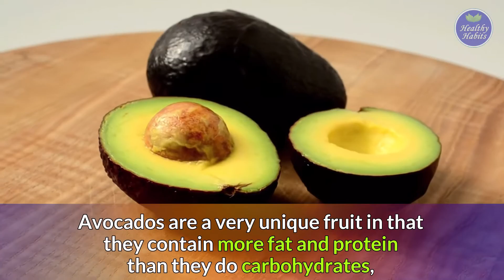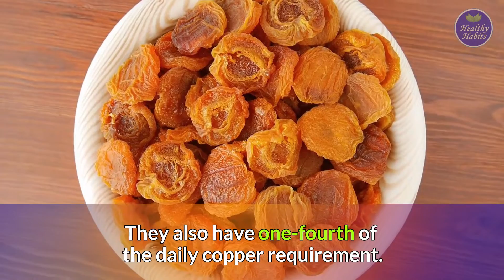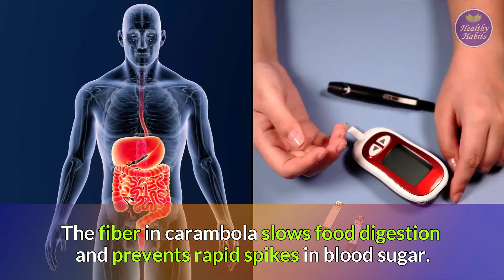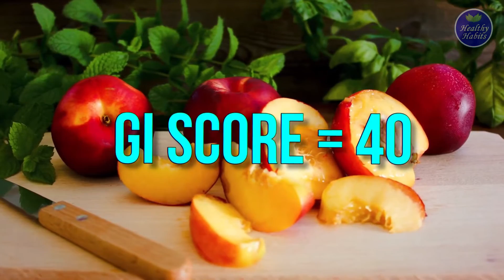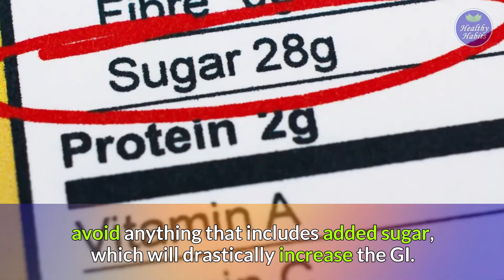Top 15 Low Glycemic Index Fruits for Controlling Blood Sugar and Leading to Weight Loss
In this video, we're going to reveal a list of top 15 low-glycemic fruits (low-GI fruits) to help control blood sugar and lose weight.

Finally, NO MORE Sugar Spikes 🚫🍬

Having high blood sugar levels is a concern when our bodies do not produce any insulin (type 1 diabetes), or when our bodies do not produce enough insulin or do not make it properly (type 2 diabetes). Elevated amounts of lead can cause chronic problems such as nerve, eye, and kidney damage.

Foods with a low Glycemic Index (GI) increase your blood sugar slowly, which is crucial for maintaining a healthy weight and managing diabetes effectively. Because it is still a good practice to keep track of your carbohydrate consumption and eat for nutrition, you should consider your meals as a whole when attempting to make the best decisions for your long-term wellbeing.

Consuming fruits is a delicious and healthy approach to fulfill your sweet tooth. Even while many fruits have a low glycemic index, some are more beneficial than others. To assist you in improving your diabetes control, here are some of the best low GI fruits for diabetics to integrate into your diet, listed from lowest to highest glycemic index score:

Low GI Fruits Chapters:
00:00 Intro
00:29 1. Guava
00:51 2. Avocados
01:15 3. Cherries
01:48 4. Grapefruit
02:18 5. Dried apricots
02:52 6. Carambola (or Star fruit)
03:24 7. Pears
03:55 8. Apples
04:16 9. Nectarines
04:48 10. Plums
05:09 11. Oranges
05:38 12. Strawberries
06:21 13. Peaches
06:51 14. Kiwi
07:23 15. Grapes